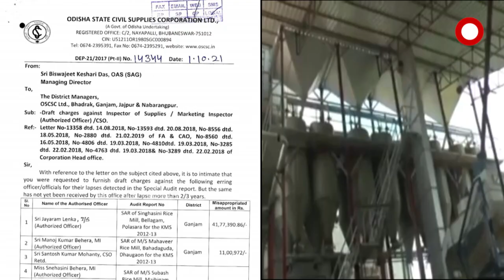ରାଜ୍ୟ ଯୋଗାଣ ନିଗମର ଚିଠି ଖୋଲିଦେଲା ଗୁମର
ମିଲର ମାଲେମାଲ ଚାଷୀଙ୍କ ହାଲ୍ ବେହାଲ୍
ସରକାରଙ୍କୁ କୋଟି କୋଟି ଟଙ୍କାର ଚୂନ ଲଗାଇ ଚମ୍ପଟ ମାରିଛନ୍ତି ମିଲର । ଗଞ୍ଜାମ ଜିଲ୍ଲାରେ ମିଲିଂ କରି ଚାଉଳ ଦେବା ପାଇଁ ମିଲରମାନଙ୍କୁ ପ୍ରଶାସନ ପକ୍ଷରୁ ଧାନ ଦିଆଯାଇଥିଲା । ହେଲେ ଦୀର୍ଘ ବର୍ଷ ପରେ ବି ଜିଲ୍ଲାର କିଛି ମିଲର ଧାନ ନେଇ କୋଟିଏରୁ ଉର୍ଦ୍ଧ ଟଙ୍କାର ଚାଉଳ ଫେରାଇ ନାହାନ୍ତି ।